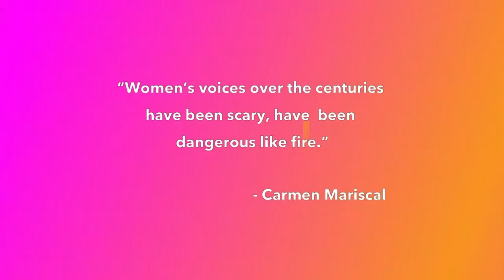Carmen Mariscal - Calladita te ves mas bonita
The title of the box Calladita te ves más bonita was inspired by the Mexican saying Be Pretty and Shut up that is used for girls and women. France has a similar saying Sois belle et tais-toi.
The box contains nine imprints of the lips of different women. I asked the women to wear their favorite lipstick and then make a mark on tiny pieces of paper, I put a safety pin though each of the lip marks, to “close” them, reminding us that society wants to shut up women’s voices, women’s opinions, women’s feelings.
The lip marks are contained in a small Mexican matchbox, from the factory that my great grandfather ran, La Central, reminding me of everything that I heard in my childhood about what I should not say. I removed the matches inside, as one would remove anything dangerous, anything that would burn or destroy, which is what many think of women who have a voice: they are dangerous, it is better to burn them (as witches were burnt).
I covered the box with mirrors so that the viewer could see part of his or her face reflected, especially the lips, to see their own lips moving before opening the box and seeing the lips shut.
This tiny matchbox is contained in a bigger one, that usually holds matches used in kitchens, it is covered in mirror-like paper too. The boxes are like matrushkas, one inside the other until we find the lips at the end, with no voice.